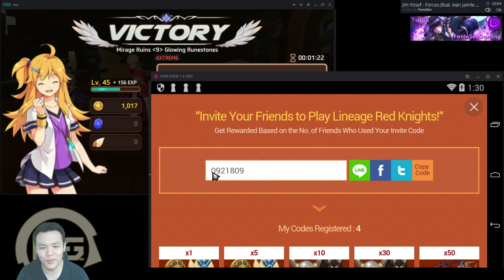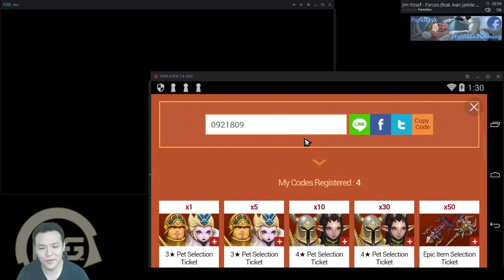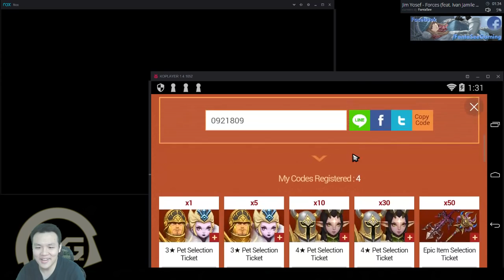PLEASE HELP ME!! I'LL SUUUCKKKK YOOOOO DIIIIICKKKKK!!!!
MY CODE:
0921809

⚔Game Accounts:

♙League of Legends:
Taiwan: Perfect_Is_SHlT

♟B.net BattleTag:
FantaSee#11954 (WoW)
WaifuMaker#4848 (Overwatch)

♙Monster Super League:
FantaSee (Main)
FantaSeeF2P (Alt)

✌ Programs Used:
~~ Nvidia Shadowplay